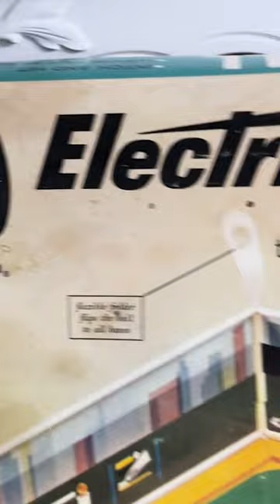Come on Down to the Swap Meet - Electric Baseball